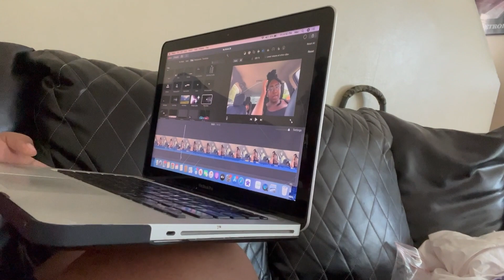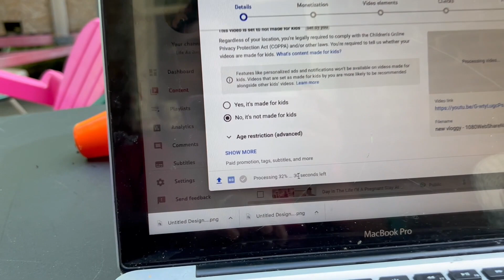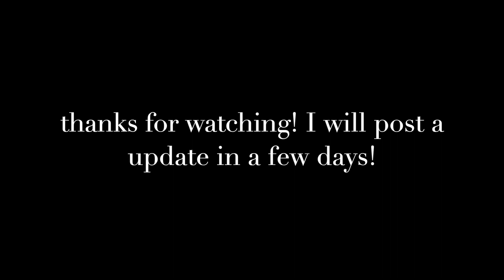20 Weeks Pregnant & Testing Positive For Covid | We All Tested Postive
20 Weeks Pregnant & Testing Positive For Covid | We All Tested Postive